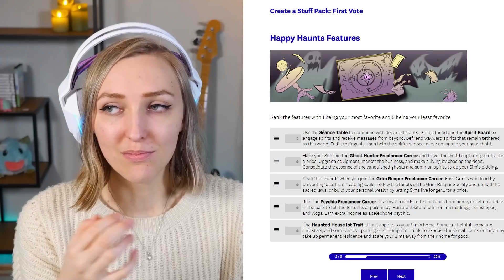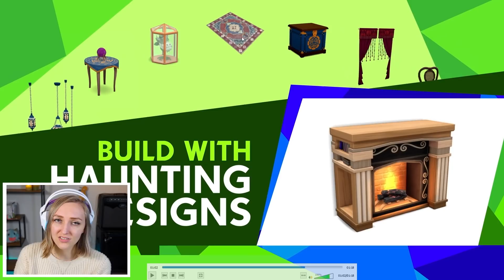Reageren op de Sims 4 PARANORMAAL trailer 👻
▪️ ◾◼️⬛ OPEN MIJ ⬛◼️◾▪️

Nieuw accessoirepakket! Op 26 januari 2021 komt dit pakket voor alle platformen uit. Ik ben zelf heel nieuwsgierig naar wat dit pakket ons gaat brengen, maar ik reageer wel op de trailer die gisteren is gelaunched! Wat is jou eerste indruk van dit pakket?

♪ Harpy by Michel Ivulic